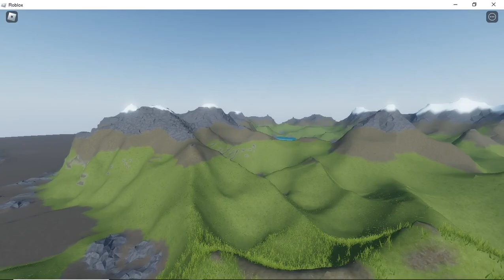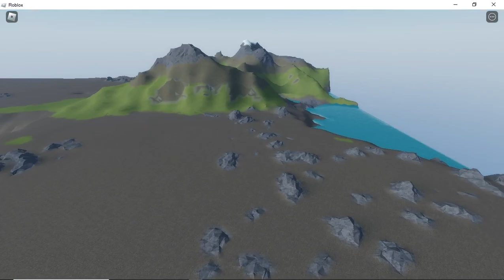new Roblox hangout game: Everglades hangout Trailer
This is the showcase of my new game. I haven't worked on a new game in a while but here it is